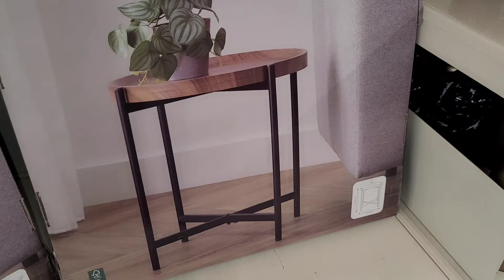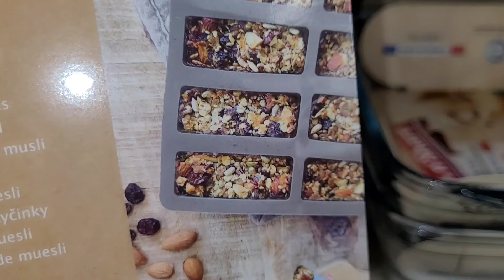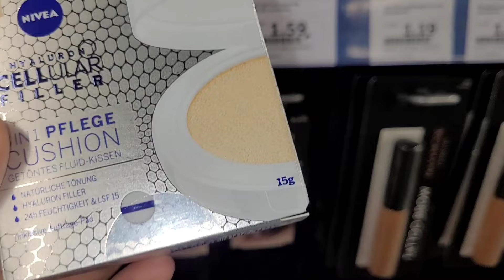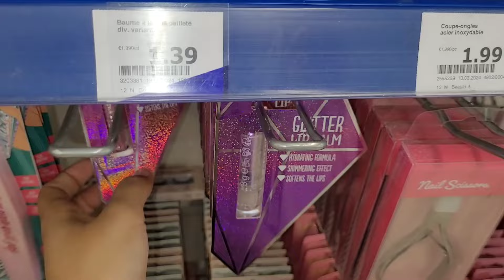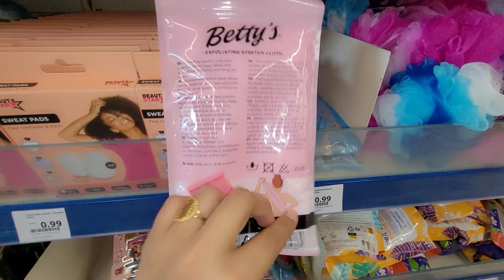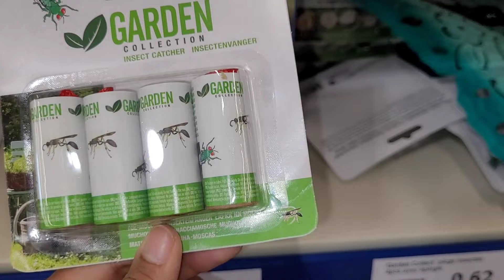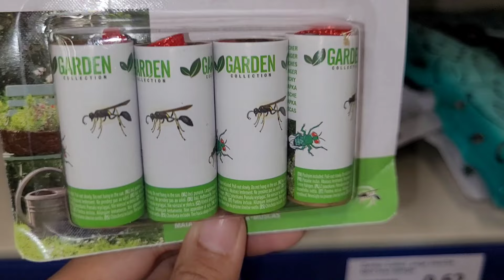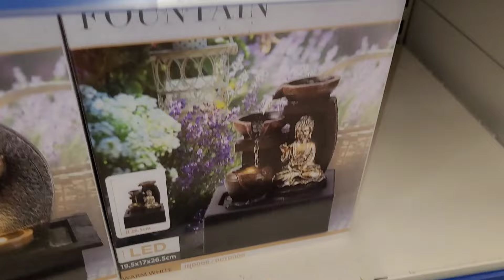🌞⚘️ARRIVAGE ACTION 19 mars 24